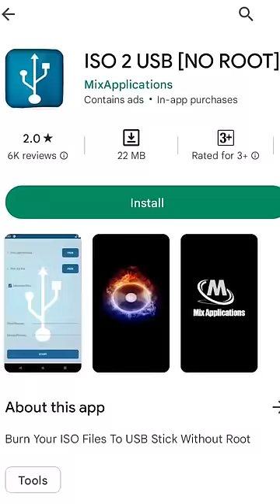Create Bootable Drive Using Mobile | INSTALLING WINDOWS 10 OS